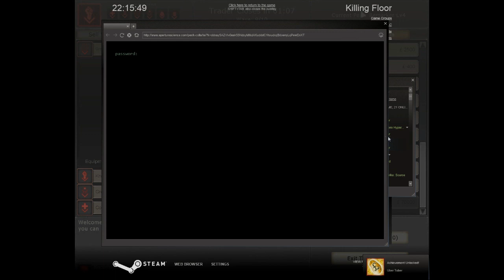Killing Floor: Getting the Über Tuber achivement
Subtitles are live.

Hi Guise, Wewk here.

So me and my buddehs Dryg, Newk and Zukhramm decided to try to earn enough money to buy the potato. Needless to say, we succeeded.

How we did it: 4 players, all Berserker on Beginner. We never bought anything and we sold everything we found. On wave 9 trader we managed to scrape together 70 000 £.